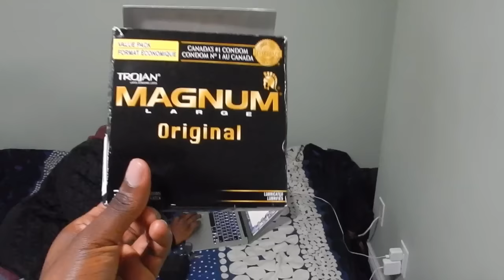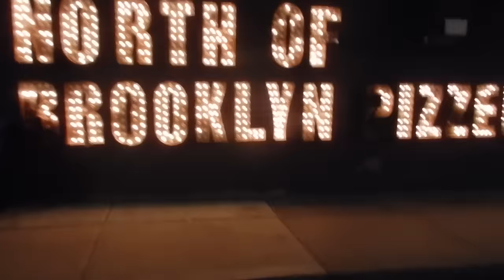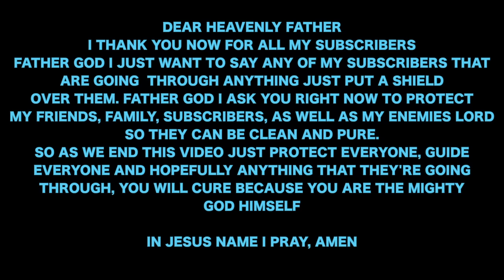WHO USED ALL THE CONDOMS?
What's going on my fashion don's and donna's, hope you guys have enjoyed your day thus far. We have finally reached Vlog 20 of the Season 1, crazy right? In today's vlog I start off with going to a photo shoot at the beach where I was the main Stylist for the shoot followed by a creative director. I had so much fun working with everybody that was on set! Later on that day I hit up my best friends and we obviously go out to eat per usual when we meet up. Are we getting out of hand? Every time we meet up it's always a stomach thing LOL. I applaud Lorenzo though, he's always bringing us to some dope spots! The next night I hit my up friend's wedding which is so crazy! I feel like I'm getting old or I need to get married soon damn it because all these people are getting married around me. I'm so proud of Lorissa and Carlton for accepting each other as one and becoming a young Newlywed Couple, Congratulations.